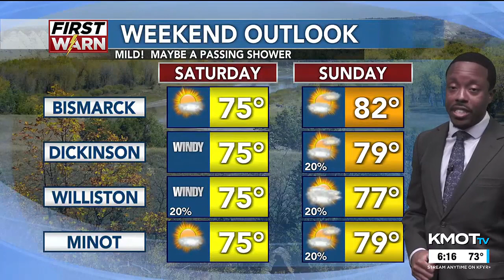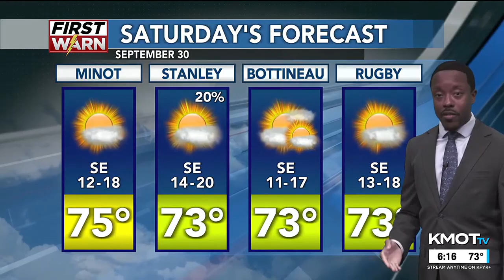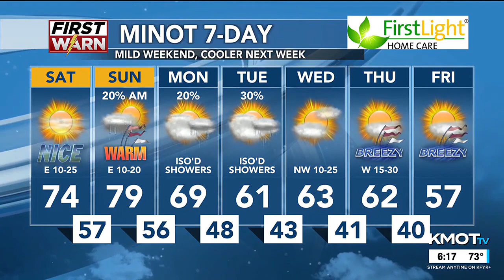KMOT First News at Six Weather 9/29/23